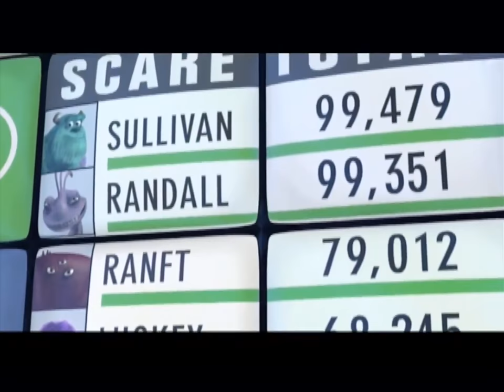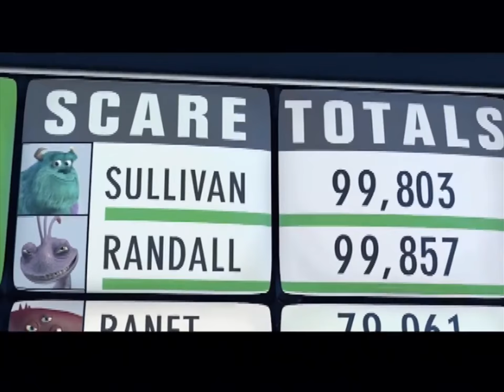Monsters, Inc. Scare Island (PS2) - Part 3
NOTE: Some of the music has been replaced in this part due to copyright concerns. I went for something that goes with everything, as you might agree.

Should you decide to visit the original video, you can, follow this link:

Here comes another sixth generation play through that now, and only now, have I decided to play from beginning to end.

Monsters, Inc. Scare Island (or Monsters, Inc. Scream Team) is a movie tie-in to the smash hit Disney-Pixar film of the same name. This computer adaptation of the story is, in actual fact, a prequel to the events of the film as it details the induction of Mike and Sulley at Monsters, Inc. as they complete various training simulations and objectives to be inaugurated as certified scarers.

If you think the premise sounds kind of boring, well, in actuality it kind of is sadly. Monsters, Inc. on Playstation 2 is a truly by the numbers platformer.

Which is a shame given that Scream Island gives the player something of a world tour in destinations, ranging from simple playgrounds, to cityscapes, pyramids and even icy igloos. Yet, despite the variety, Monsters, Inc. does not offer much spice to the design of these maps. The objective of the game is to collect the necessary Primordial Ooze needed to power your fright meter and following this collect the scream from the nerves (robots) darted across each level. On paper its simple enough, but each level does its damnedest to make navigating the various pitfalls and enemies as pestersome as possible.

When you do eventually encounter a nerve, the process of collecting its scream feels akin to a rhythm game as Scare Island throws a series of button prompts at you to complete in-quick succession. There is a feeling of monotony to how this works because there truly is next to no penalty for missing prompts or making any mistakes, and you can almost immediately re-initiate the process if you do happen to fail it completely.

Like in other platforms of its era, there are boss stages thrown into Scare Island, used as a desperate attempt to avoid the experience from stagnating too much. These boss missions always become nothing more than a short competition against series villain: Randal, as you race him to the finish line and unlock further stages and abilities. The unlockable abilities are also used to reach previously unreachable areas, and nerves, as a means of completing the story 100%.

As platformers go, Monsters, Inc. Scare Island is a remarkably easy experience, which perhaps is understandable given the audience it is made for. As a simple distraction from the film itself, this computer game will eat atleast a few hours of your time but it can be completed in little under five hours if you put your back into it.

In terms of presentation, Scare Island is a mixed bag. On Playstation 2, the visuals of Scare Island appear rather plain, with basic menu design, largely static stages and lifeless animation. That said, the soundalikes used to match the voices of Sulley and Mike both are adequate enough as their respective characters, and the soundtrack managed to match the mood of Randy Newman’s score quite comfortably. It comes of a surprise that the production value of this release feels as limited as it does, if only because Disney Interactive Entertainment had a knack for technically solid, cinematic experiences on computer hardware up until this point.

In summary, while I am happy to have given Monsters, Inc. Scare Island the time of day, it is a forgettable experience when contrasted with the film it is based on, or even its sequel Monster University. The most upsetting part of this story is that it fails to live up to the expectations of previous Disney Pixar games: Both Toy Story and Toy Story 2 were exciting platforming titles that continue to be remembered fondly to this day. Bug’s Life, even with its problems, is arguably still better than the very film it is based on. Yet Monsters, Inc. Scare Island not only lacks the wow factor that these other experiences offer, but substantively, it is a rudimentary tie-in endmost, and for that reason, I find Scare Island is difficult to recommend.